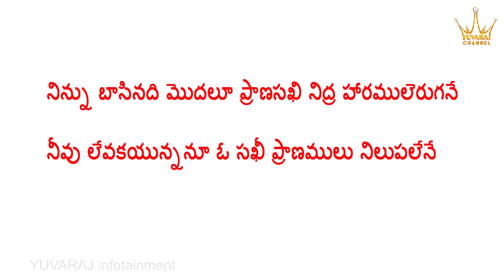ఊర్మిళా దేవి నిద్ర రహస్యం (రామాయణ రహస్యాలు ) | Unknown Facts About Urmila Devi Sleep | Dr P Lavanya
ఊర్మిళా దేవి నిద్ర రహస్యం (రామాయణ రహస్యాలు ). Unknown Facts About Urmila Devi Sleep. Here are the full details in this video by Dr P Lavanya on Yuvaraj Infotainment.